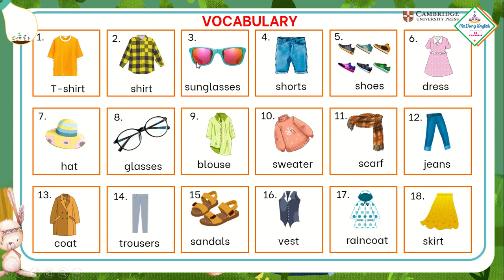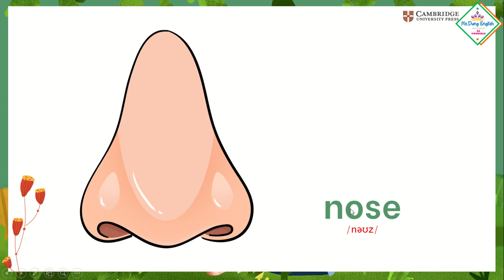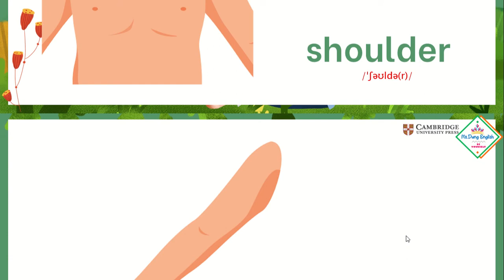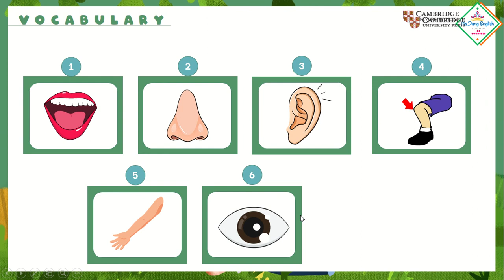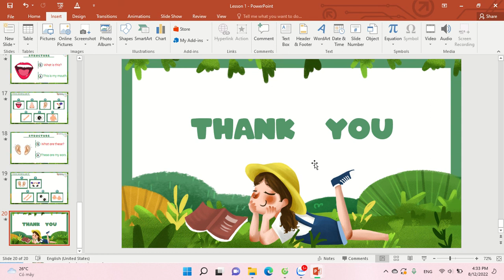Cambridge Starers - My body - Lesson 1 (Bộ phận cơ thể) - By Ms.Dung